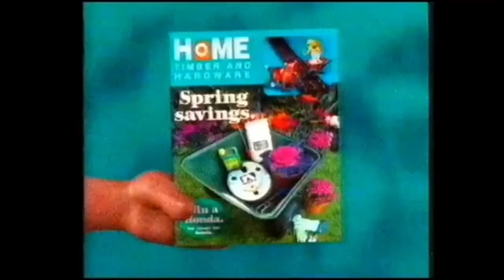Home Hardware Spring Sale 2000